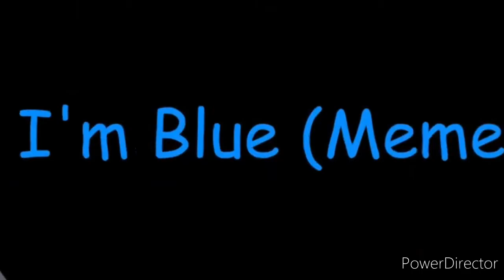BeamNG drive Extreme Spiral But It’s a Crossover Episode (10-40) (Reupload)